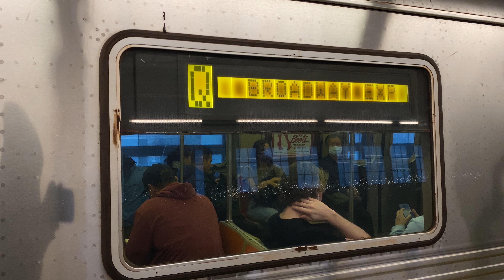Astoria Bound Q???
Btw this is happening next weekend

Taken 11/5/22

Happening on 11/12/22